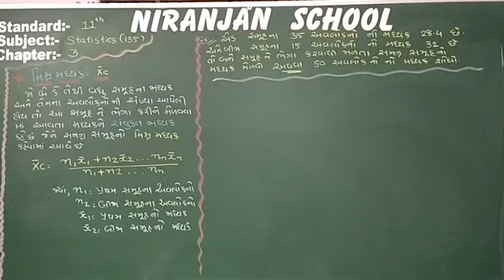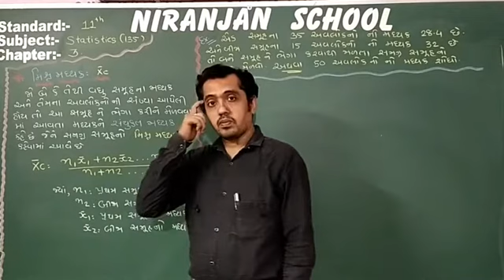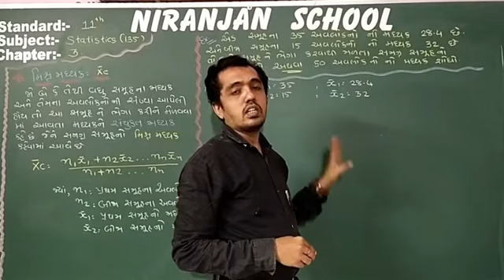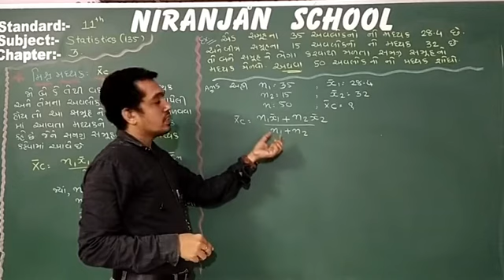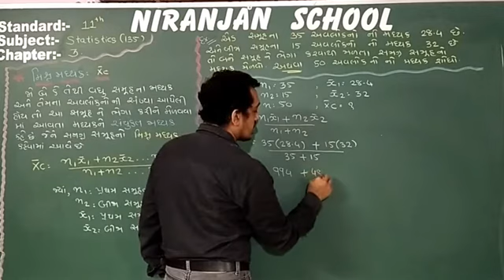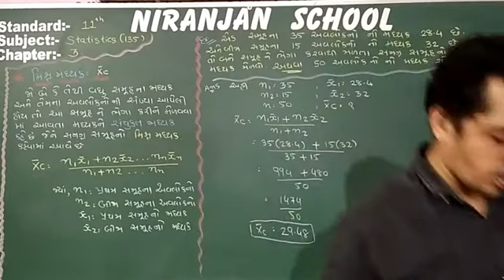|| STD - 11 || STATISTICS || Ch - 3 || L - 13 || NIRANJAN SCHOOL ||